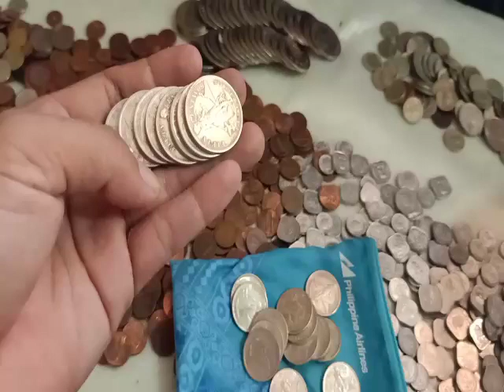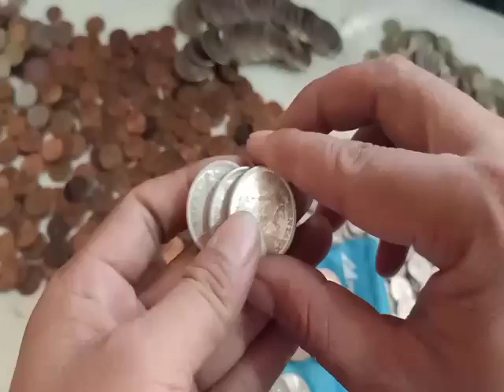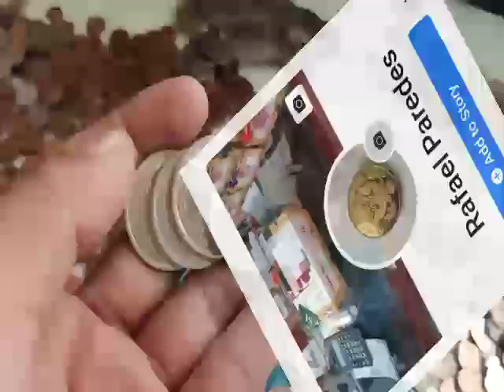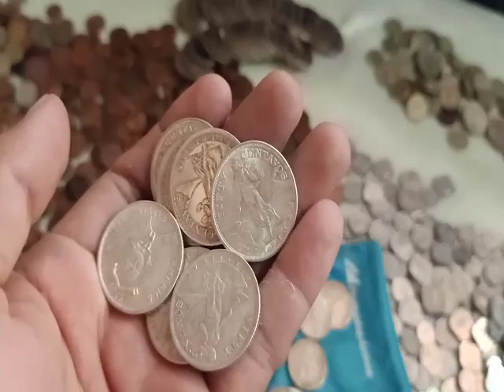One Peso USP Buying ko Vlog#204